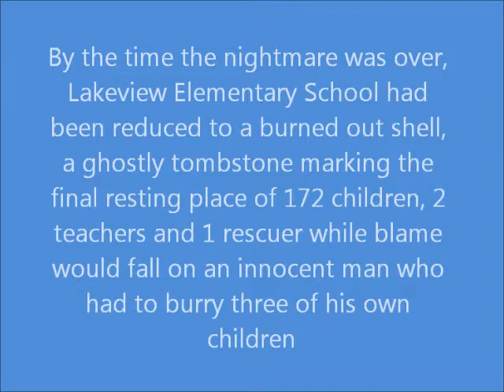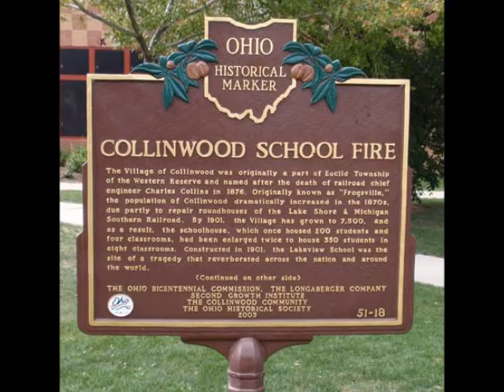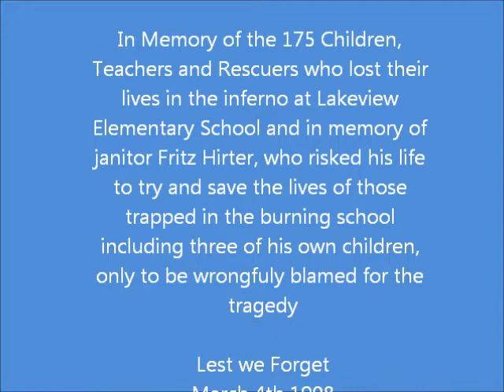When Angels Cried: The Tragedy of the Collinwood School Fire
In the Cleveland Ohio village of Collinwood the ghosts of 175 victims of a forgotten tragedy walk forgotten hollowed ground. Silent reminders of Collinwood's darkest day, silent reminders of the nightmare that befell Lakeview Elementary School at 9:00 AM March 4th 1908.

It began like any other day as more then 400 children, teachers and staff crammed into Lakeview Elementary School to begin the school day. Yet that day the lessons would never be completed and the laughter of children became screams of terror when an overheated steam pipe in the school's basement came into contact with a wooden joist starting a fire that would quickly become an inferno.

As the demonic flames blocked the only escape routes, trapping students and teachers inside the burning school the fire drills practice time and again were forgotten and panic swept over the frightened children who rushed the doors, which soon became jammed by the bodies of the dead and dying.

By the time the nightmare was over 172 Children, 2 Teachers and 1 Rescuer were dead and in their grief the town turned their rage on an innocent man, the school's janitor Fritz Hirter, who had risked his life to try and save those trapped inside the burning school only to loose three of his own children, blaming him for the tragedy.

Song: Fallen Embers
Artist: Enya
Subject: Collinwood School Fire